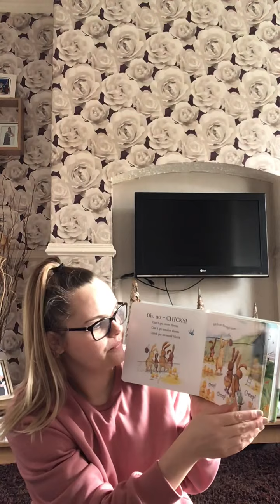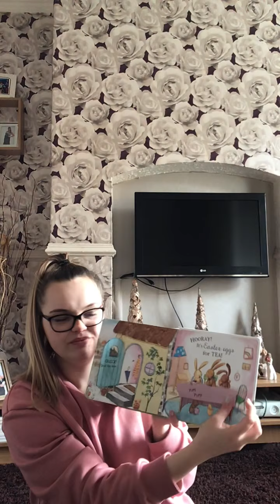We’re going on an egg hunt story